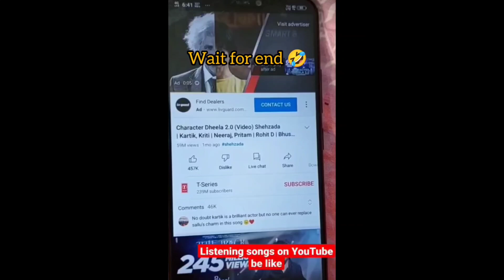Viral bhelpuri vala 😂